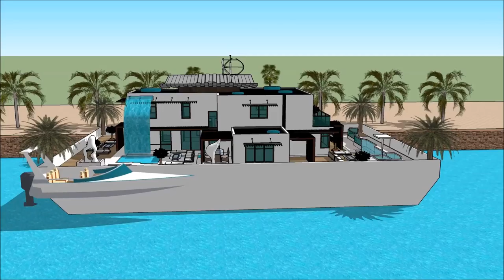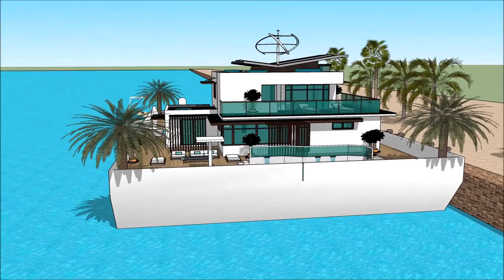BOAT HOUSE AMSTERDAM METSTRADE SHOW 2018 YACHT RAI HOLLAND YACHTING GROUP Yacht getaway retreat fl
The houseboatzania launching an innovative high-end luxury yacht houseboat home design potentially as a display of exhibition of the BOAT HOUSE AMSTERDAM METSTRADE SHOW 2018   YACHT RAI HOLLAND YACHTING GROUP Yacht getaway retreat fl.

The collection of the Houseboatzania concept of BOAT HOUSE AMSTERDAM METSTRADE SHOW 2018   YACHT RAI HOLLAND YACHTING GROUP Yacht getaway retreat fl consists of high luxury and architectural art pieces in minimalism combined with living on the waterfront of the harbour of

The houseboat yacht design has the basis to sustain living with high standards and contemporary structural design at BOAT HOUSE AMSTERDAM METSTRADE SHOW 2018   YACHT RAI HOLLAND YACHTING GROUP Yacht getaway retreat fl with numerous of prospects for excessive living and celebrating the desire of life worldwide: